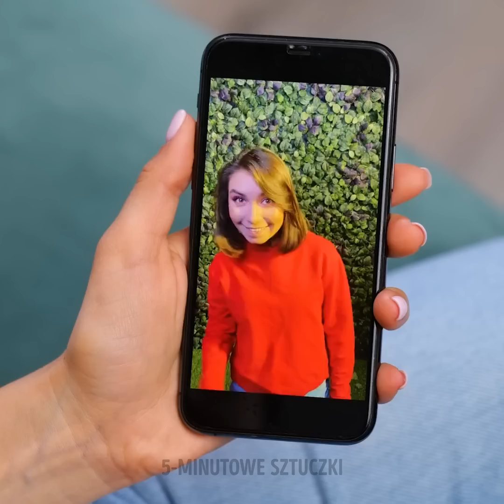ŚWIETNE GADŻETY I NARZĘDZIA W KAŻDEJ SYTUACJI | Kuchnia, sprzątanie i biwak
Cześć! Czasem nie wyobrażacie sobie życia bez laptopów i innych urządzeń. Ale czy można ulepszyć codzienne życie? TAK! Jeśli nie masz zmywarki, to o niej nie myśl! Wcale jej nie potrzebujesz. Zmywaj swoje naczynia w zlewozmywaku. Uwielbiasz pieczone pianki? Rozumiemy cię! Kup fantastyczny gadżet, w którym roztopisz pianki i czekoladę. Nie potrzeba ognia! :)
Macie kłopoty z krojeniem pizzy? W czasie imprezy goście czekają na jedzenie, ale macie niepociętą pizzę? Nie szkodzi. Kup specjalne nożyczki do pizzy i potnij na kawałki jak kartkę papieru!
Jeśli jesteście niezdarni, to poczujecie się lepiej wiedząc, że istnieją narzędzia, które we wszystkim pomogą. Chcecie się dowiedzieć o innych przydatnych rzeczach? Obejrzyjcie filmy o gadżetach dla rodziców na naszym kanale! Są świetne! :)

Znaczniki czasu:
00:00 Dywan myjący nogi
01:29 Prysznic do zlewozmywaka
03:20 Gadżet do ciasteczek z pianką
04:00 Sprytne urządzenie do drzwi
04:43 Buty masujące stopy